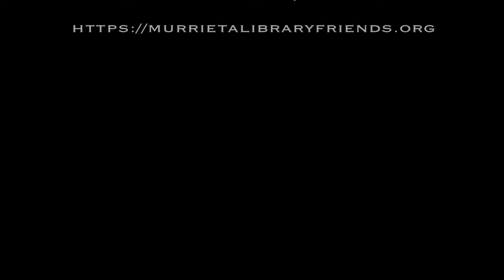September 2021 General Meeting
Friends of the Murrieta Library September 21, 2021 General Meeting